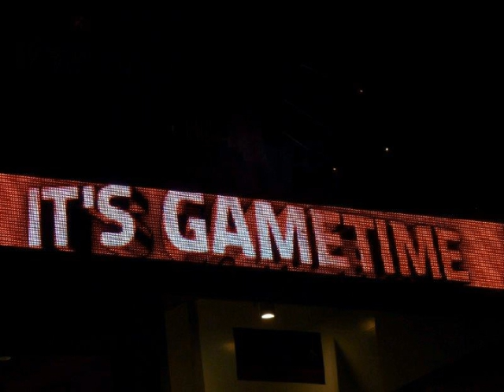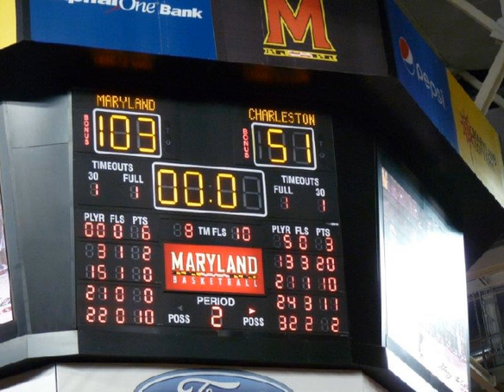UMD vs CoC